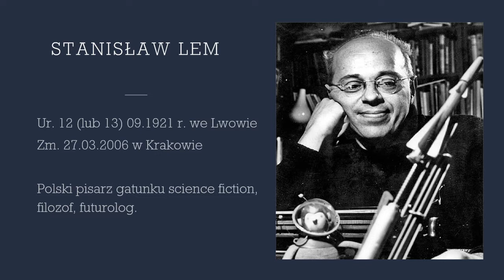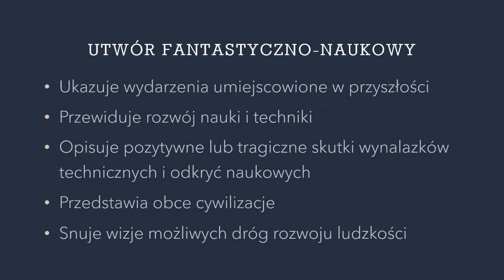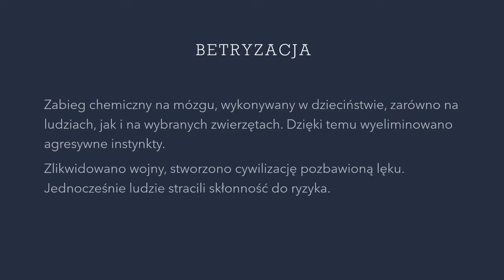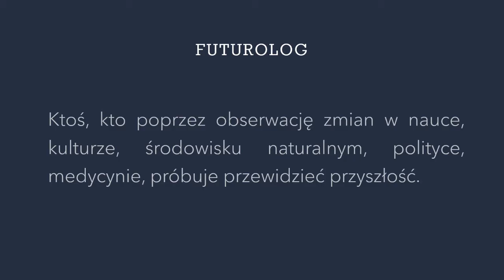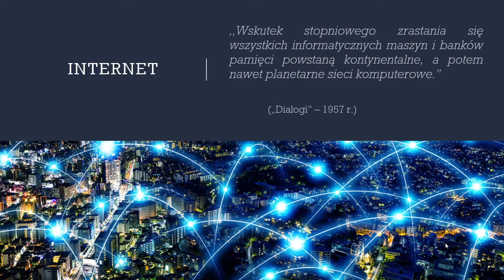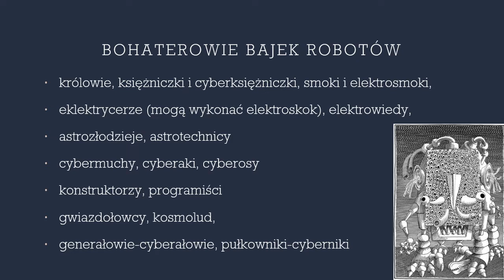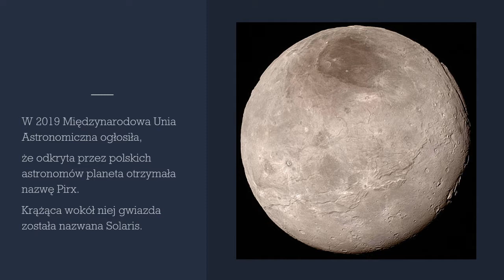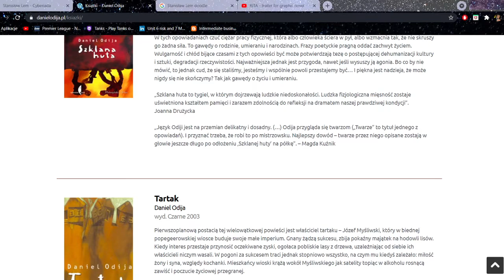Daniel Odija - wykład online "Wokół Lema"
W związku z obchodami roku Stanisława Lema Oleśnicka Biblioteka Publiczna im. Mikołaja Reja przygotowała dla Państwa wykład online pn. „Wokół Lema” podczas którego zapoznacie się nie tylko z sylwetką pisarza ale także z jego twórczością.

Wykład prowadzi Daniel Odija (ur. 1974) – prozaik z wykształcenia pedagog, scenarzysta komiksowy, autor słuchowisk, sztuk teatralnych, komentarzy do filmów dokumentalnych oraz animator kultury. Autor zbiorów opowiadań Szklana huta (2005), Przezroczyste głowy (2018) oraz powieści Ulica (2001), Tartak (2005), Niech to nie będzie sen (2008) i Kronika umarłych (2010). Za swoją twórczość wielokrotnie nagradzany. Dwukrotnie nominowany do Literackiej Nagrody Nike. Jego proza została przetłumaczona na kilkanaście języków.